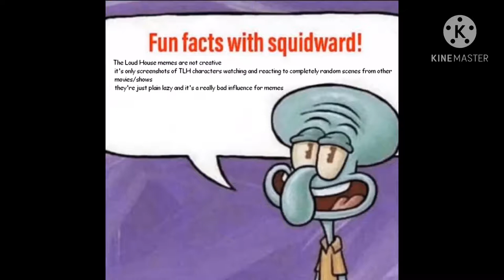Fun Facts With Squidward!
I Love The Loud House, but not the fandom